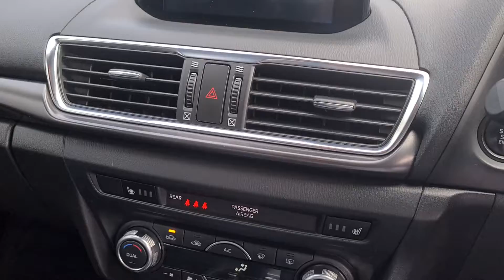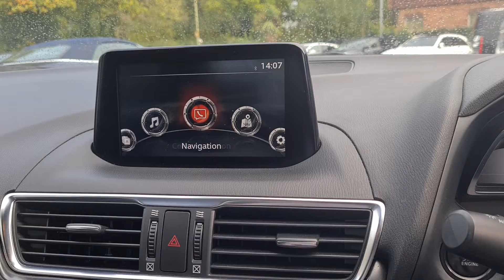Mazda 3 2.0 SKYACTIV-G Sport Nav Fastback 4dr Euro 6 (s/s) (121 ps) 4dr 2018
Sparshatts of Havant are delighted to be offering this stunning Mazda3 finished in Jet black.

It has been serviced by Mazda main dealer technicians at 8784, 15075 & 22251 miles.

It has just passed its MOT without any advisories or minors.

Features include: Touchscreen satellite navigation & stereo, heated seats, Bose stereo, reversing camera, heads up display, Bluetooth with music stream, AHA & Stitcher app, cruise control with speed limiter.